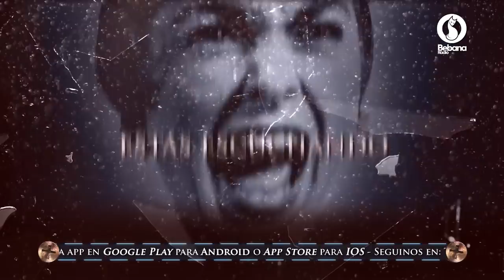Trasnoche Paranormal Programa Completo Lunes 1 de Junio de 2020